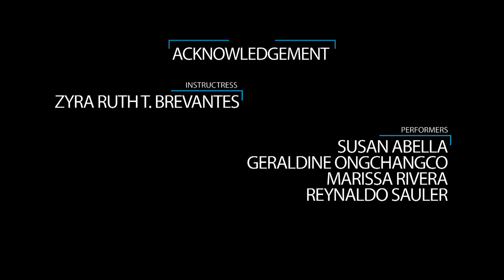Johnny Nash - "I Can See Clearly Now" UBF Dance Exercise for Active Seniors